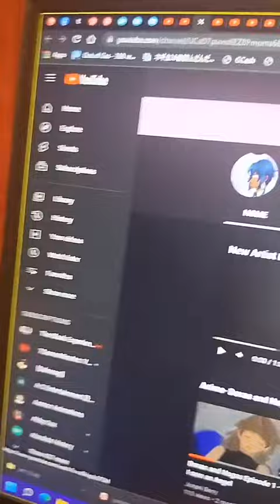Love Puddin': Devas and Nagas Prototype Manga Chapter 8 Part 3